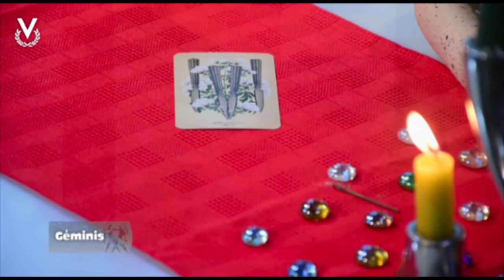Géminis - 09_01_2023 - Los Astros